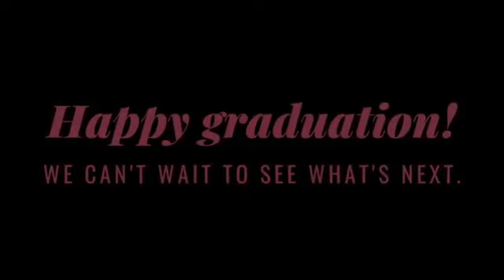A Message to FSU Political Science Spring 2020 Graduates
A congratulatory message to FSU Political Science Spring 2020 Graduates.